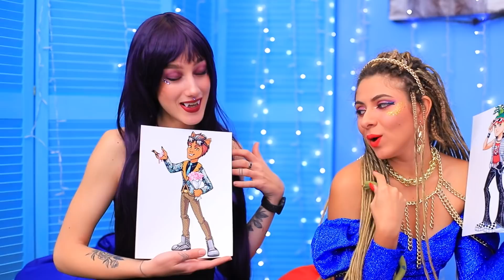Il Miglior Pigiama Party del Mondo/ Scherzi di Monster High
Se hai bisogno di un'idea originale per una festa di Halloween, allora ne abbiamo una che ti piacerà! Una festa in stile Monster High!